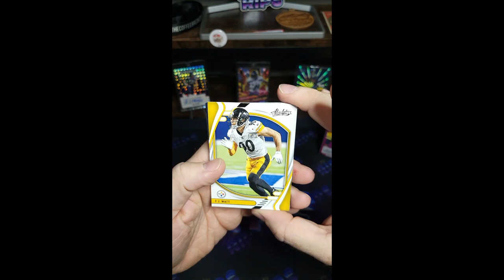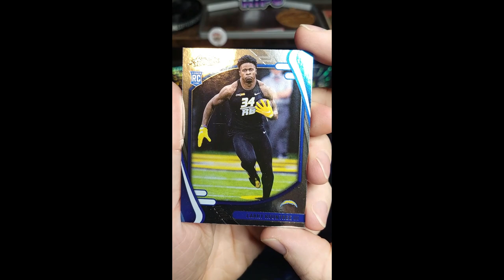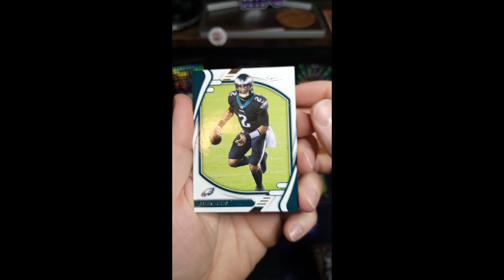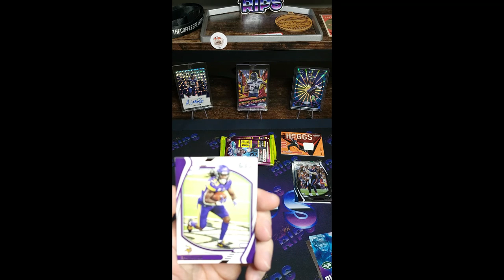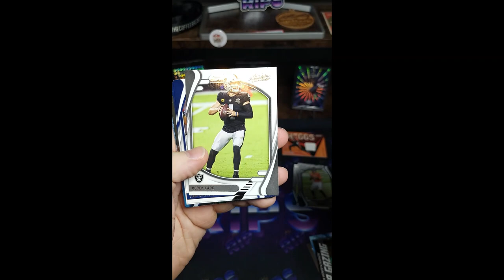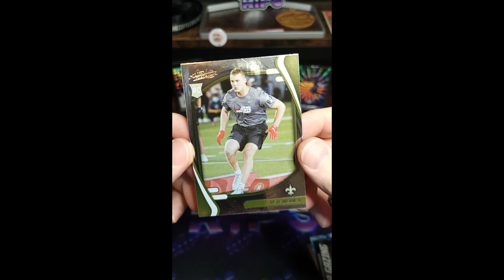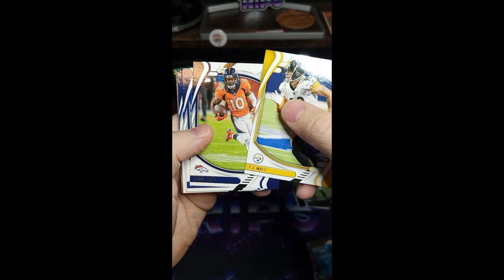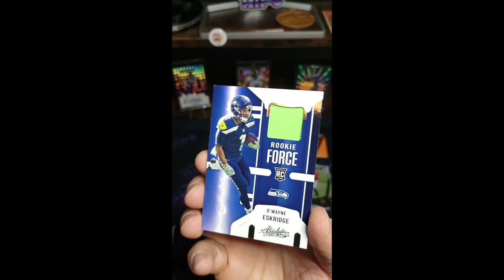2021 Panini Absolute Football Blaster Box Review. KABOOM HUNTING!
This is my review of 2021 Panini Absolute Football Blaster Boxes. The biggest chase is the Kaboom! and the Explosive short prints.